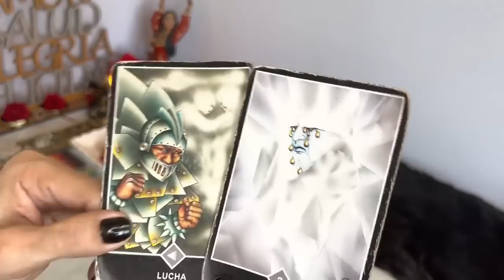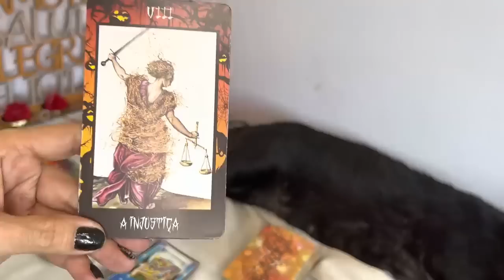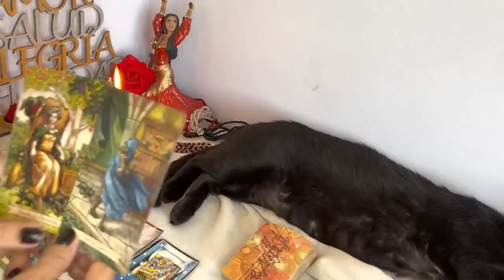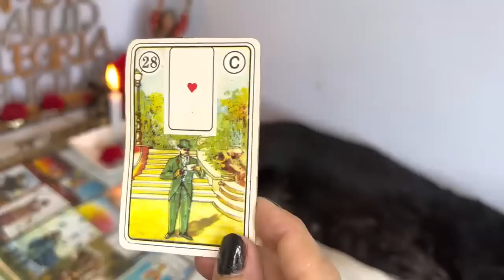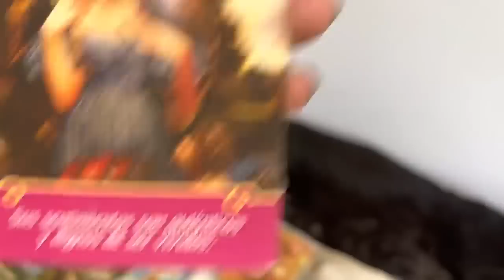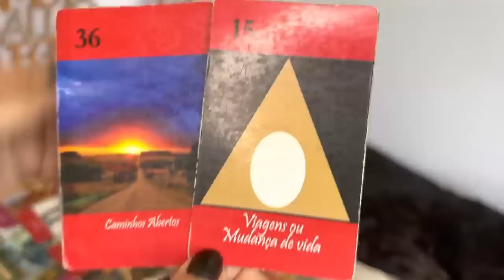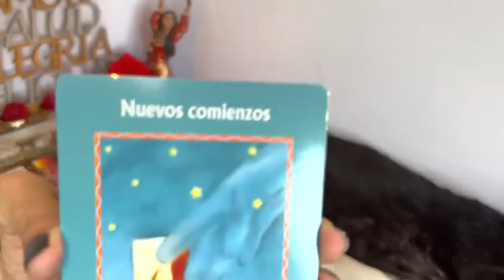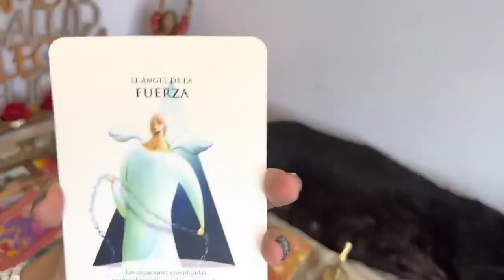LIBRA, POR DIOS! NO DEJES PASAR ESTE VIDEO! DIOS TE COMUNICA ALGO QUE CAMBIARA TU VIDA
POR DIOS! NO DEJES PASAR ESTE VIDEO! DIOS TE COMUNICA ALGO QUE CAMBIARA TU VIDA LIBRA, POR DIOS! NO DEJES PASAR ESTE VIDEO! DIOS TE COMUNICA ALGO QUE CAMBIARA TU VIDA

11:45
REPRODUCIENDO
COCINANDO CON MI PRIMITA DESPUÉS DE 2 AÑOS

Angie Velasco
1 M de vistas

24:16
REPRODUCIENDO
Celos enfermizos por las escenas de INFIELES 🤯 Jukilop | Kimberly Loaiza

Kimberly Loaiza
3.5 M de vistas

☢️ Esta copa está hecha de Uranio ☢️
1.3 M de vistas

¿Te Atreves a Aceptar..? 🤔 #16
801,754 vistas

SHAKIRA 🎶🤍✨
8.8 M de vistas

Seguiremos repasando en las siguientes clases pero ahora... FINDEEEE
423,744 vistas

Ni se te ocurra llorar en el espacio!
6.5 M de vistas

Su Homero Habla
759,764 vistas

3:00
REPRODUCIENDO
URUGUAY venció a PARAGUAY en el SUDAMERICANO | Uruguay 1 - 0 Paraguay | Resumen

DSports
77,270 vistas
Gracias al golazo de tiro libre de Luciano Rodríguez, Uruguay derrotó por 1 a 0 a Paraguay y mantiene el puntaje ideal en el hexagonal tras 4 victorias seguidas. Sub20EnDSPORTS Disfruta...

3:56
REPRODUCIENDO

Kim Loaiza
5.6 M de vistas

34:59
REPRODUCIENDO
DEBATE CON LOS FUTBOLITOS - ¿MESSI O PELE? ¿BOCA O RIVER? ¿SUAREZ O BENZEMA?

3:08
REPRODUCIENDO
BM - Solo Quiero Alcohol (Prod. by Phontana, Omar Varela)

BM Oficial
128,388 vistas
BM - Solo Quiero Alcohol (VideoClip Oficial) Escuchalo en tu plataforma favorita Escuchá toda mi música en tu plataforma favorita

27:01
REPRODUCIENDO
Restaurando una CABAÑA ABANDONADA de más de 100 AÑOS 14 🏠 Primera luz - Detección Metálica 361

Detección Metálica
532,805 vistas
Todos los vídeos de la cabaña Productos cedidos por Leroy Merlin para este vídeo: LUZ SOLAR CON...

13:30
REPRODUCIENDO

Trolleé a Mi AMIGO con HACKS en una Batalla de Mobs! 😂 Minecraft Trampas #2

invictor
1.3 M de vistas
Trolleé a Mi AMIGO con HACKS en una Batalla de Mobs! 😂 Minecraft Trampas #2 Twitter invictor Mi instagram Canales...

16:18
REPRODUCIENDO
😰Hice los RETOS más IMPOSIBLES de MINECRAFT😥

Capitan Gato
588,420 vistas
⭐Agrega a Dead Cide Club a tu lista de deseos de steam Participa en el sorteo de una tarjeta de 20$